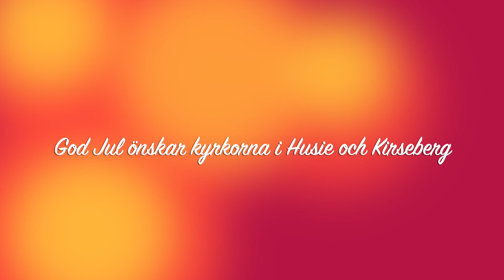Julspel Husie och Kirseberg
Följ med ängeln och åsnan genom berättelsen om Jesus födelse i årets digitala julspel från Husie och Kirsebergskyrka